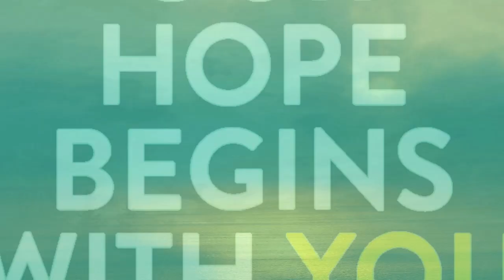Ecumenical Update 2016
As Christian churches around the world celebrate the annual Week of Prayer for Christian Unity (Jan 18-25), guest host Sebastian Gomes sits down with Fr. Damian MacPherson, SA and Bishop Linda Nicholls of the Anglican Church of Canada to discuss the current state of the Ecumenical Movement and how Pope Francis has impacted the dialogue. Topics discussed include the Anglican-Roman Catholic dialogue, the environmental crisis and the response of Christian churches, and the persecution of Christians around the world.